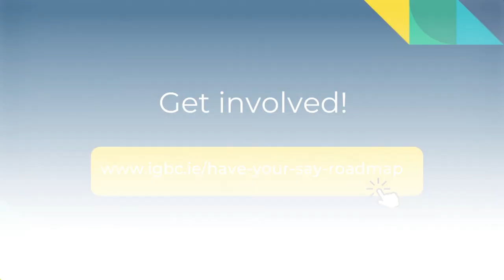Meet our BuildingLife Ambassadors: Francis Noel Duffy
In this short interview we asked Francis Noel Duffy, TD for Dublin South West and the Green Party Spokesperson for Housing, why he joined the BuildingLife campaign.

BuildingLife is a project led in Ireland by the Irish Green Building Council (IGBC). The initiative aims to achieve the mix of private sector action and public policy necessary to tackle the whole-life impact of buildings.

The IGBC launched a draft roadmap to decarbonise Ireland’s built environment across its whole life cycle. The draft roadmap shows that construction and the built environment are directly responsible for 37% of Ireland’s emissions, the same as agriculture.

We would like to hear your feedback on this document and the proposed recommendations. The public consultation period for submitting your feedback is open for two months from the 7th of May until the 7th July 2022.